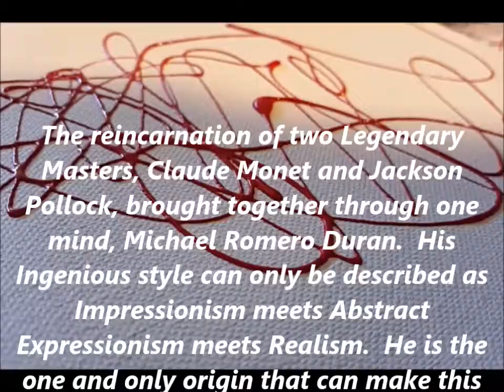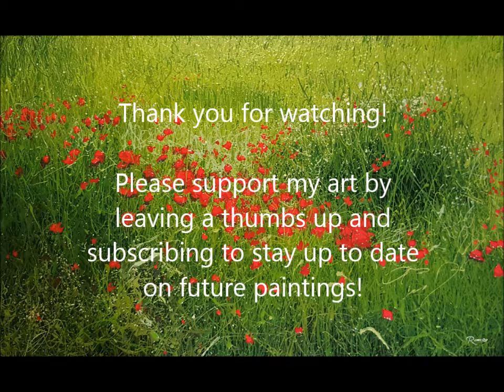Dripped Painting Timelapse Beautiful Day by Michael Romero Duran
This is a style the art world has never seen before. The reincarnation of two Legendary Masters, Claude Monet and Jackson Pollock, brought together through one mind, Michael Romero Duran. His Ingenious style can only be described as Impressionism meets Abstract Expressionism meets Realism. He is the one and only origin that can make this new style come to life!! I create my art work by using a tool I invented from copper wire. I dip the tool into large quantities of paint and drip the paint onto a canvas lying flat. After I drip a layer of paint, I typically wait 10-15 minutes so that it has a dry top shell. Only then can I continue adding another layer. At the beginning it looks like an ordinary Pollock type painting. It looks very messy and abstract, but after multiple layers, the piece is finally completed. When you take a step back the results are breath taking, a master piece is created!
I am inspired by the entrepreneur spirit inside me, the vision that the Romero Fine Art brand will branch into the hearts of everyone who sees its beauty. It is a technique invented through my ideas and I am confident that I will be recognized as the first frontier and founder of this new and creative style which does not yet have a name!
 "Beautiful Day" 30 x 48 by Michael Romero Duran.

This is a style the art world has never seen before.  I create my art work by using a tool I invented from copper.  I dip the tool into large quantities of paint and drip the paint onto a canvas lying flat.   I let the paint dry between layers so that the lines maintain their sleek positions. After hundreds of layers the piece comes together to create a beautiful image.

Biography
Michael was born on January 29, 1992 in Santa Fe New Mexico. From an early age, his talent as an artist was realized by his Uncle, Joseph Romero, where they both would work side by side sketching in pencil.  Joseph, amazed by the ability of his nephews artistic skills, recognized it as more then just a gift. Growing up on a ranch where there was little to do but to be creative with his time, this is where his unique talents were supported by his grandparents with loving support  and the materials to create something magnificent!

Through out his school years, his teachers and classmates were amazed by his artwork.

"He knew it, we all knew it, this day was going to come, he was born to do his!"

With no formal art training other than grade school, Romero was fascinated by art styles. In 2011 he was introduced to the art work of Jackson Pollock.

"Pollock's works made with just splashes of color was instrumental in making me the artist I am today.  When first viewed it looked like any child could do this, but when you really look at a Pollock there is order to his chaos. While his colors were splashed and dripped, they really did create a brilliance of light and texture that is appealing to look at."

After experimenting and failing repeatedly, giving up never crossed Romero's mind he was confident and hopeful that he would achieve the style of art work that was already clearly laid out in his head.  That same night he came up with a concept of forging a tiny coil which was influenced by the Tesla coil.  He assumed this would be the perfect shape to allow the flowing of paint in a controlled manner while at the same time retaining larger quantities of paint.  The style Abstract impressionism meets Realism came to life, a style that brought two masters together in collaboration...Claude Monet and Jackson Pollock.

His works were brought to the attention of Artist Group International, David Smith, and Chris DeRubeis after posting a few images on Craigslist.com.  DeRubeis called David Smith immediately upon seeing Romero's images.  Smith who discovered such artists as Christian lassen, Michael Godard, Chris DeRubeis, Patrick Guyton, Craig Tracy, Colleen Black and many others, new that this was a new style that would change the way people view fine art.  DeRubeis who is one of the top selling artists of his time and inventor of his won style also knew this kid had something special about him.

"I have always been attracted to artwork that is unique and different than that is normally shown in Fine Art Galleries.  I always look for the artist that creates a new style.  Romero did just that by combining two masters techniques and making a style all his own." -Smith said in an interview in 2013

Today Michael Romero's artwork is enjoyed by people from all over the globe and is truly the next Great Master.